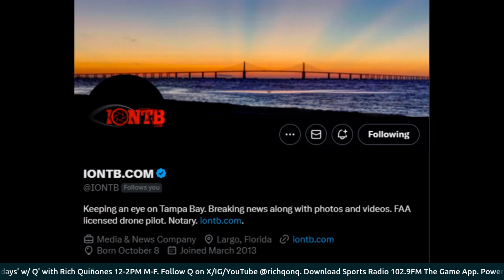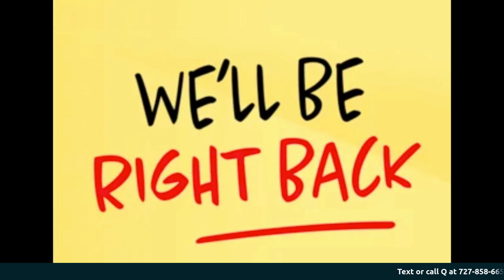Criticism on Tua is out of hand, he earned the bag! "Middays' w/Q" I Live Show I July 31st, 2024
Busy Wednesday edition as Q recaps all the latest NFL news and notes and why the haters need to shut up when it comes to Miami locking in Tua going forward. Plus, salaries and athletes do not have to make sense. Plus, Q talks some MLB as well and why he believes the Dodgers are the team to beat coming out of the NL!

Code: BYP20

Follow Q on twitter at @richqonq an tune in to hear Q every Monday-Friday with "Back Your Play"

Follow Rich on twitter   / richqonq   & IG and Follow/Like on F/B Richard Quinones and tiktok @chicaschampagne